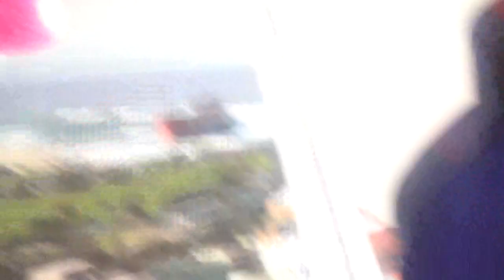Me and Hogster sharing lots of hugs and dancing in Newcastle this morning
Me and my best friend Hogster shared lots and lots of hugs and cuddles as well as dancing at Hogs Breath Cafe in Newcastle this morning